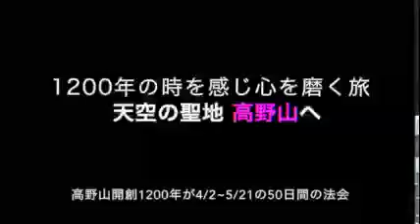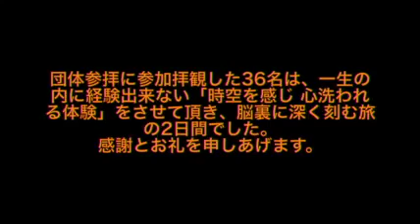金剛峰寺「報恩法会」&「写経奉納･基金贈呈式」Part Ⅰ show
金剛峰寺「報恩法会」&「写経奉納･基金贈呈式」Part 1　20’51”
一般の記録は、野山開創1200年記念大法会の金剛峰寺での参列法会、集合写真や個人名もUpしているから非公開とした。　　　　      時間=20'10"
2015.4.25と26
2日間の天空の聖地･高野山での記録は、HP、YouTube、Facebookに公開アップしています。